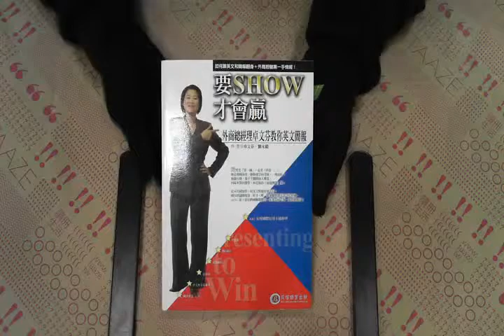TAAZE｜要SHOW才會贏－外商總經理卓文芬教你 ... 二手書書況 9789577295484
TAAZE｜讀冊生活網路書店「要SHOW才會贏－外商總經理卓文芬教你英文簡報」，找二手書請至